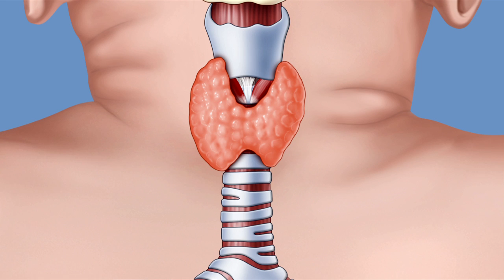Pediatric Thyroid Center at The Children's Hospital of Philadelphia (Trailer) 1 of 1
The Pediatric Thyroid Center at The Children's Hospital of Philadelphia is a multidisciplinary center dedicated to the unique medical needs of children, adolescents and teens with thyroid disease. Our center provides the ideal combination of expertise, experience and resources, allowing us to provide optimal, individualized care for each patient.

Visit the Pediatric Thyroid Center at CHOP to learn about thyroid disease in children and the services we offer

Learn about some of our patients' experiences with thyroid disease and our approach to treating all types of thyroid disorders, including: